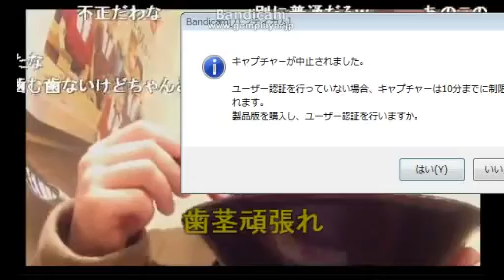ニコ生 ジンギスカン すき屋の店員をナンパする 20170223 ３